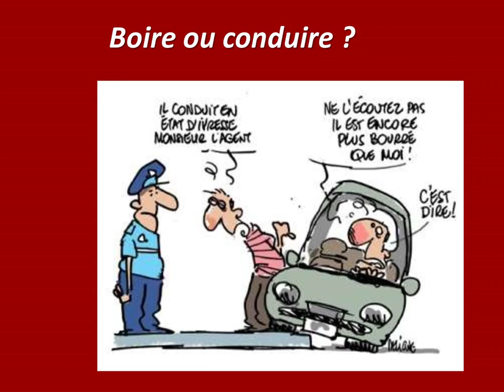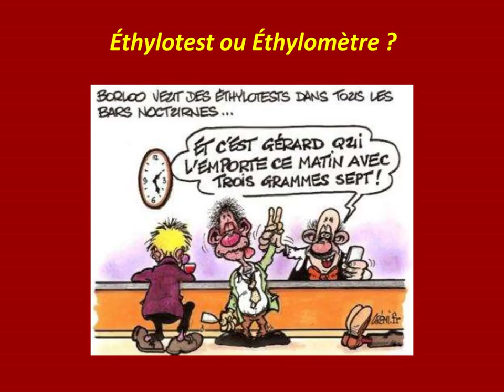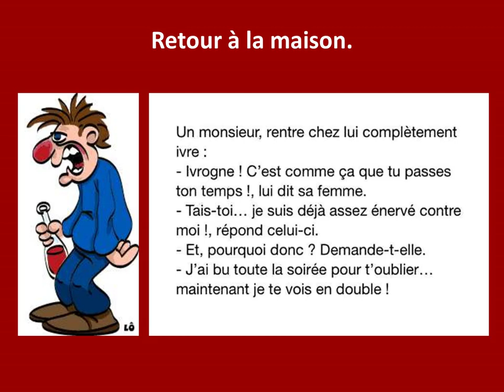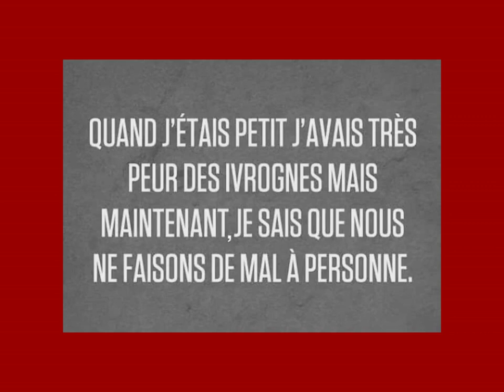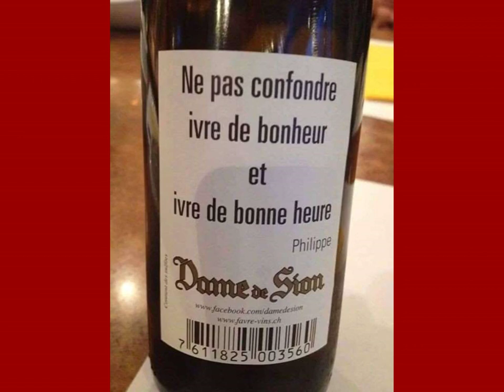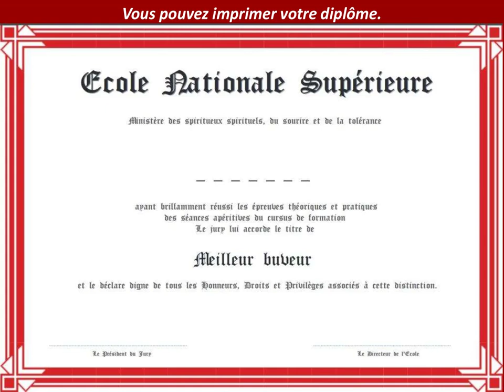Tu t'es vu quand t'as bu